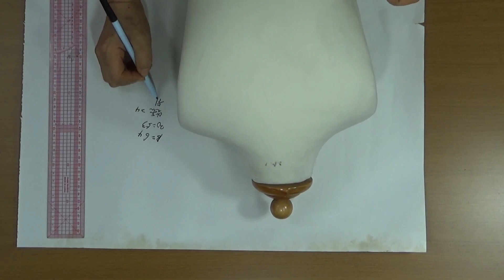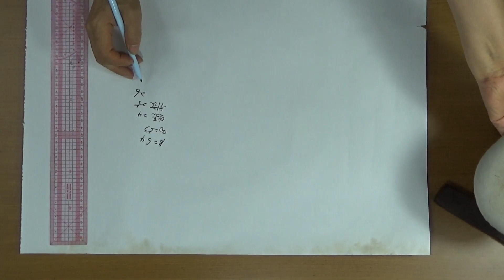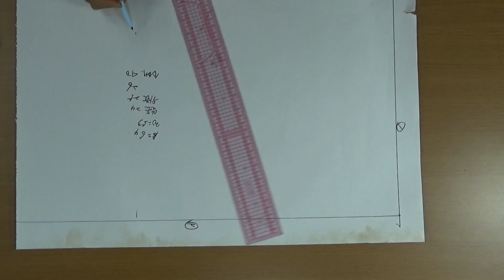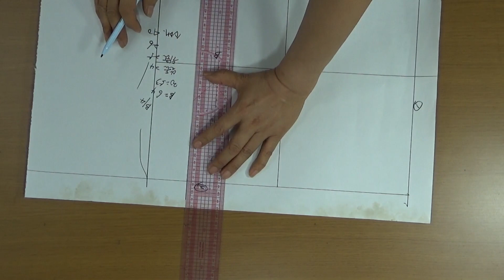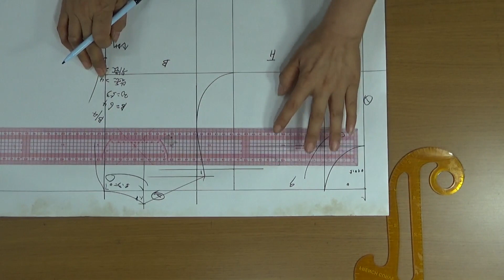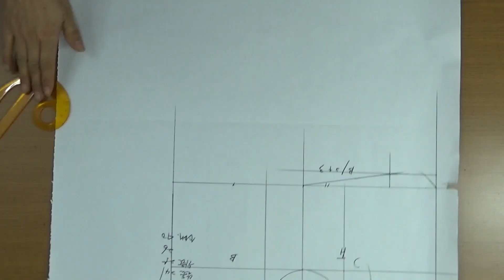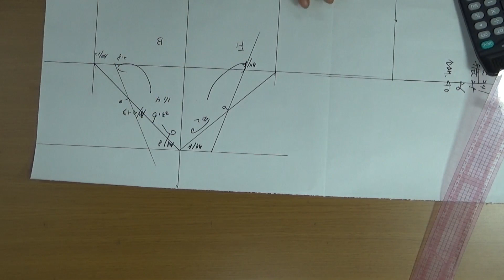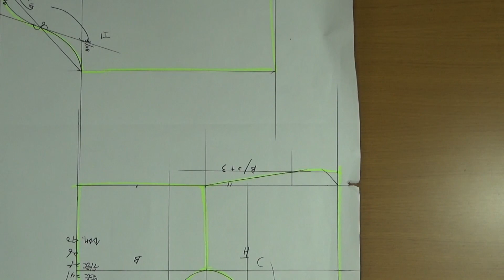어린이길원형 옷그리기 이미지 imagine clothes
실측치를 대입한 어린이 길원형이예요
원형을 올린것이 없는 줄 알았는데 있네요
위 자료는 여러분들 아이의 사이즈를 재셔서 제도하는 방법입니다
가봉하기 귀찮으신 분들은 그냥 실측치를 대입하셔서 제도하여 사용하시기 바랍니다

아이 사이즈 /가슴둘레, 등길이, 소매길이,뒤품,앞품,어깨너비 필요합니다
게측하는 것을 영상에 같이 올려 드렸어요
가봉 진행하지 않도록 실측치 대입하여 제도하는 방법을 올려드립니다
바지도 후에 올려 드릴게요^^